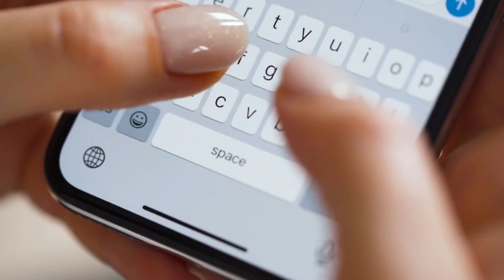Unveiling the secret travel spots of billionaires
In this video, we're going to unveil the secret travel spots of billionaires!

From exclusive luxury resorts to unspoiled mountain retreats, these hidden gems are the perfect destination for billionaires and anyone looking for a luxurious getaway. Discover the unspoken secrets of these luxury spots and see for yourself why they're worth travelling to!